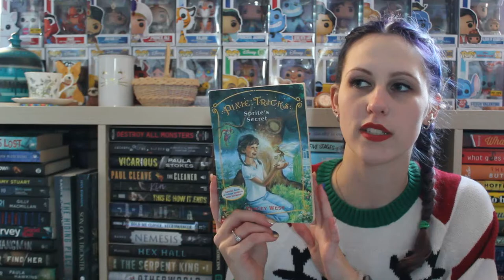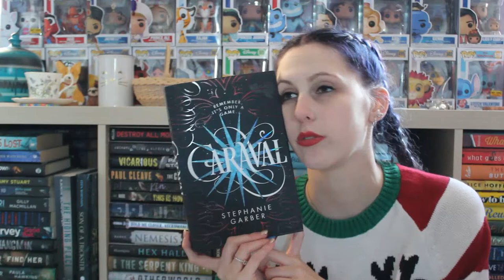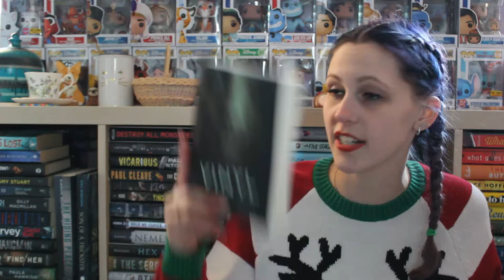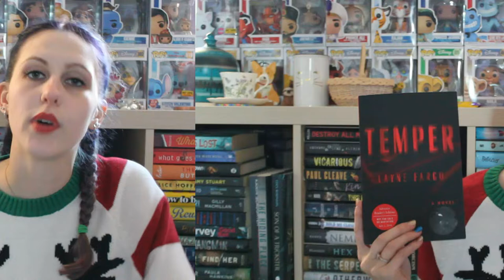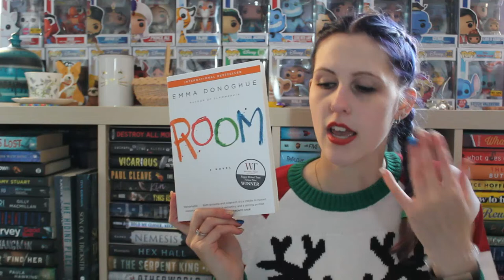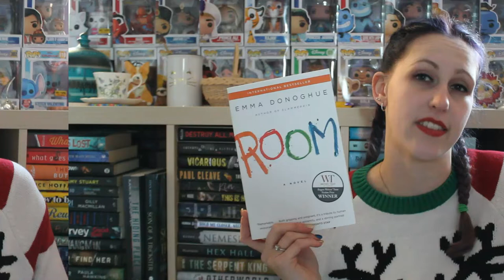THE CHRISTMAS CAROL BOOK TAG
Yay, Merry Christmas and Happy Holidays!

Question 1: The Ghost of Christmas Past - A book that was a childhood favourite
Question 2: The Ghost of Christmas Present - A recent book that you think will become one of your all time favourites
Question 3: The Ghost of Christmas Yet to Come - A book coming out next year that you're most excited about
Question 4: Bah, Humbug! - A book that everyone else loves that you just can't stand
Question 5: Bob Cratchit - An old dependable that you always recommend
Question 6: Tiny Tim - An underhyped book that you think deserves more love
Question 7: Today? Why it's Christmas Day! - What's a book that always gets you in the modd for Christmas (apart from A Christmas Carol)?
Question 8: The Muppet Christmas Carol - Your favourite film adaptation of a book